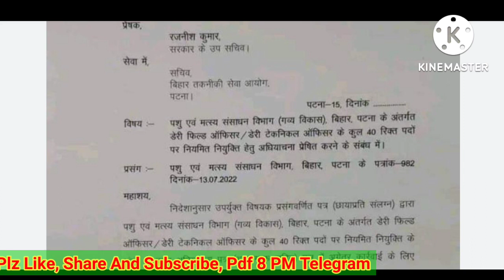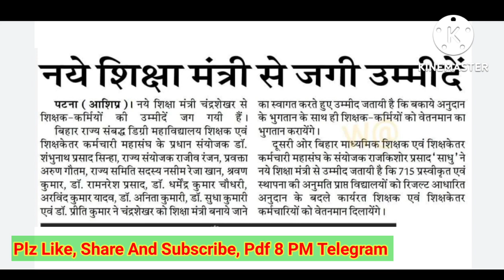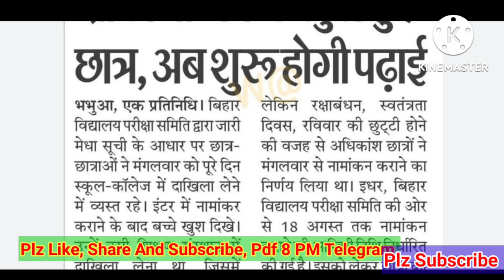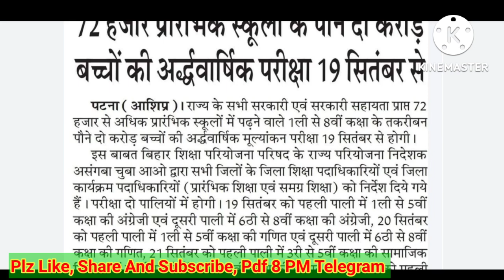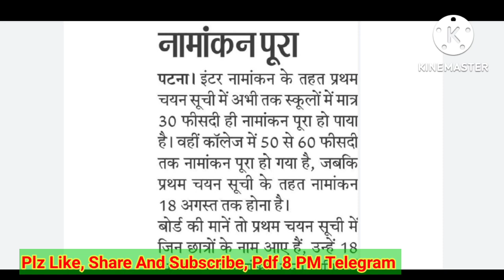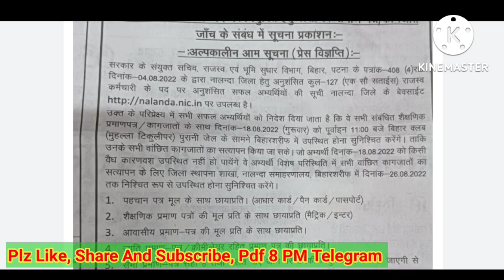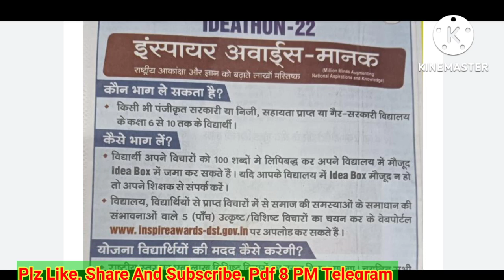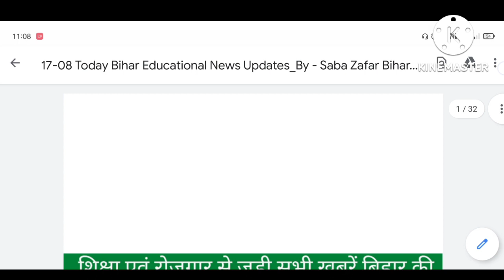Today Bihar Education News Update| Latest Education News| Patna News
धन्यवाद